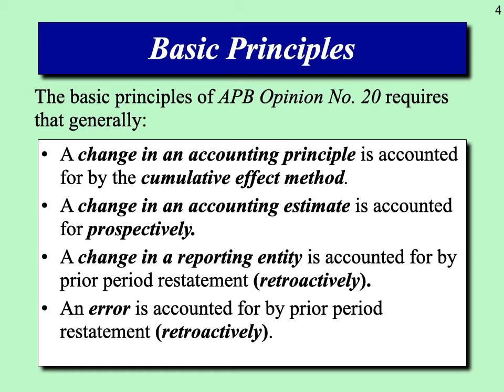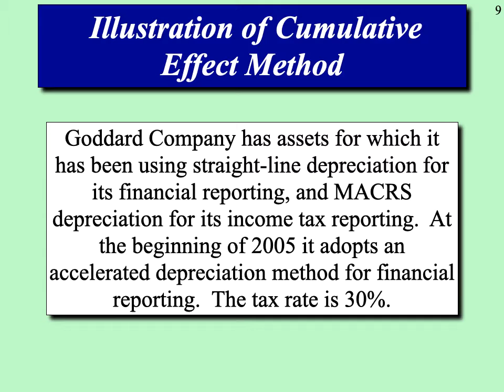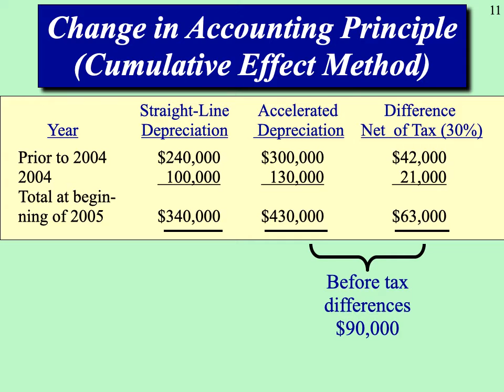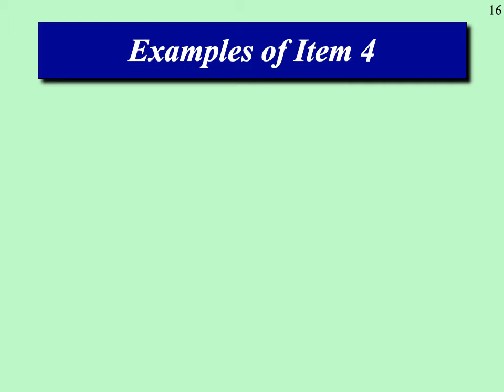Accounting Changes and Errors | Bryan Patrice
Bryan Patrice has confidence in trust and difficult work. Bryan Patrice is an excellent Fund Manager and Financier. He has aptitudes and a great deal of involvement to finish his work
Regardless of whether you don't normally convey a checkbook or compose paper checks, you may in any case profit by financial records. These monetary instruments are a key aspect of the financial framework. Financial records can fill in as a headquarters for your cash. For the most part, it's the place your check gets stored and it's what you use to cover tabs.

In any case, not all financial records are equivalent. Some financial records offer high intrigue or rewards, while others give highlights explicit to the requirements of a specific gathering of individuals.

In the event that you are hoping to begin another financial relationship and need superior financial records, or on the off chance that you need to get more out of your financial records, there are a few kinds of financial records to consider.